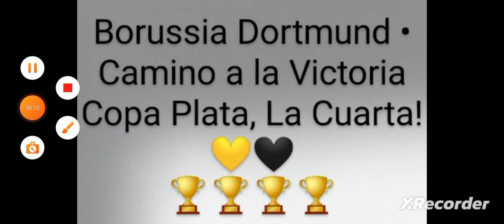Borussia Dortmund • Camino a la Victoria Copa Plata, La Cuarta 💛🖤🏆4 (Todos los Goles) 29 Goles! ⚽🔥